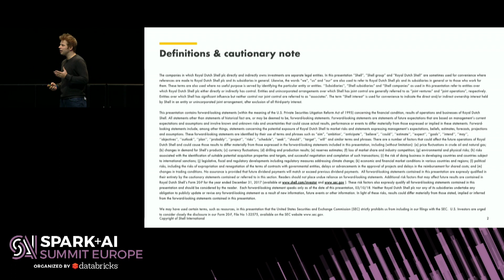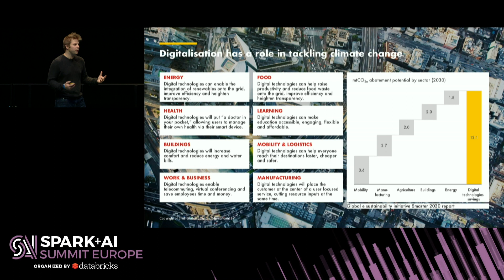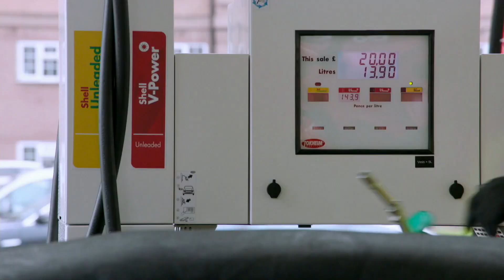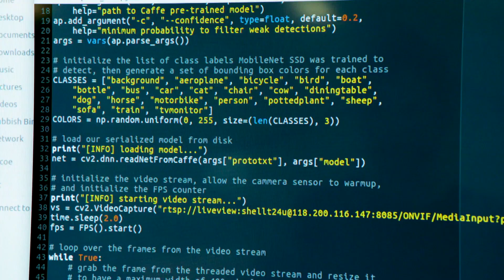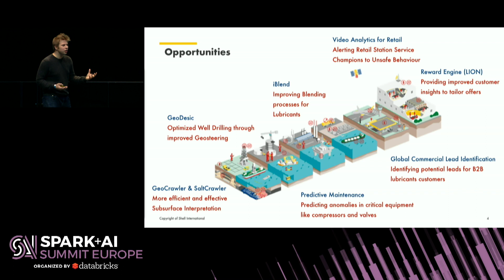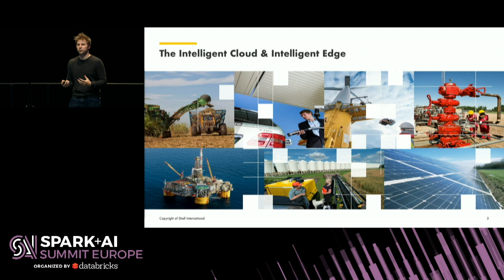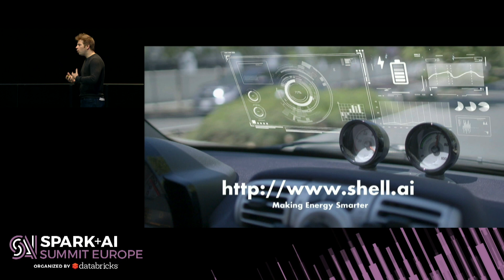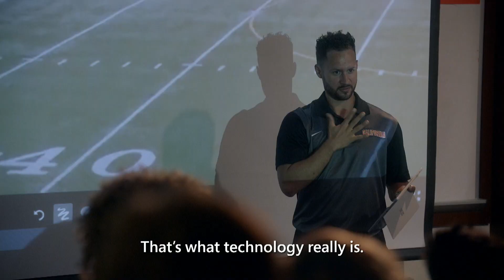Moving Towards AI at Shell - Daniel Jeavons (Shell Research Ltd.)